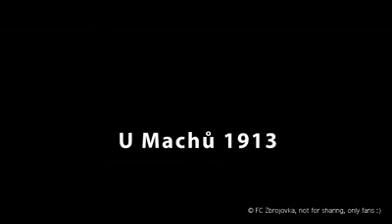Jak a kde to zacalo U Machu 1913 1)